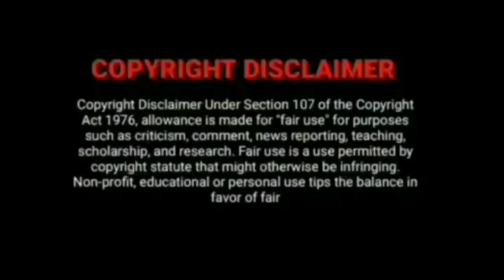CONTRACT LOVE💞|Pretty girl transforms herself into a man to work in her crush's company.💞k-talktamil